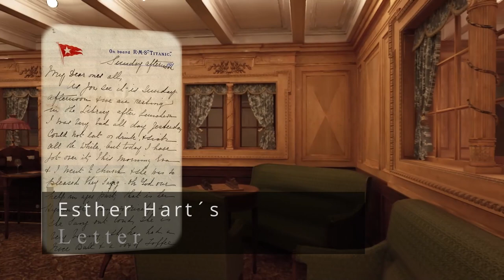Titanic: Honor and Glory |2nd Class Library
Titanic: Honor and Glory has been called the most authentic recreation of any historical subject ever - physical or digital.

Titanic: Honor and Glory is a registered trademark of Vintage Digital Revival LLC